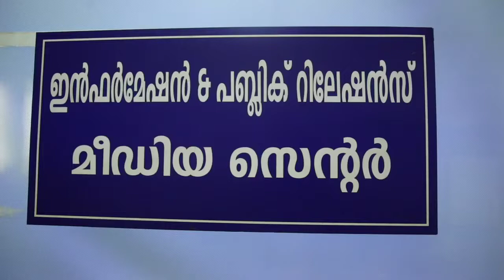Evaluation of Media Certification and Monitoring Committee-Bye-Election-2022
Chief Electoral Officer Sanjay Kaul evaluates the functioning of the Media Certification and Monitoring Committee at the Civil Station as part of the Thrikkakara Bye-election-2022. District Collector Jafar Malik and District Information Officer Nijas Jewel were present.